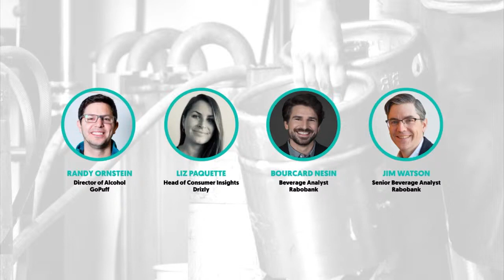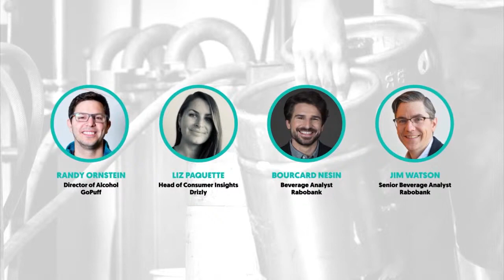Brewbound Frontlines: Ecommerce Trends in Beer, FMBs & Cider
Visit Brewbound.com for more information.